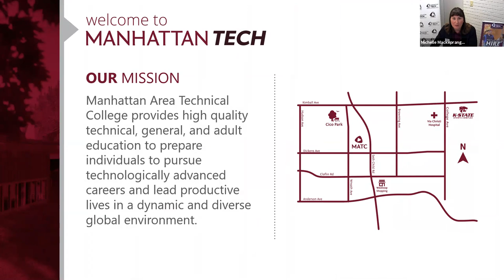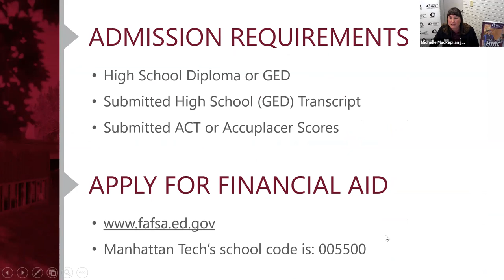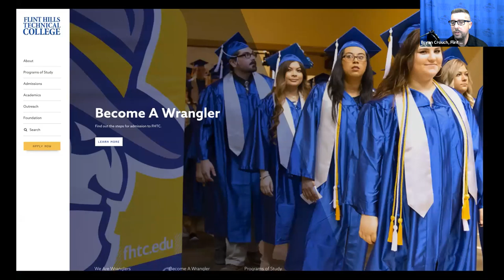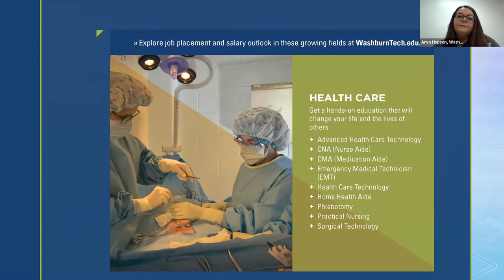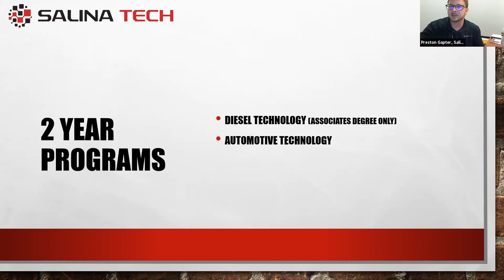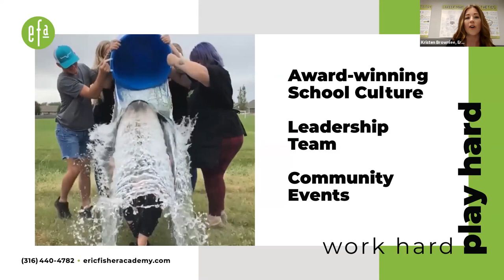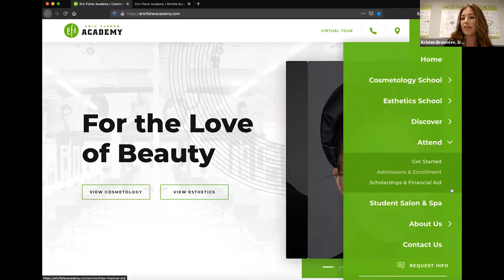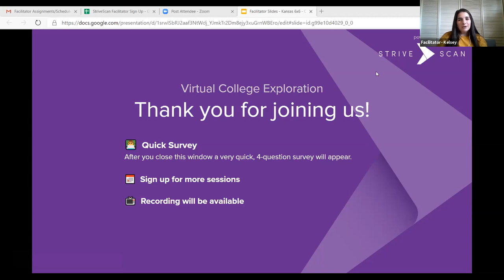Session A4 - Kansas - October 5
Manhattan Area Tech
Flint Hills Tech
Washburn Tech
Salina Tech
Eric Fisher